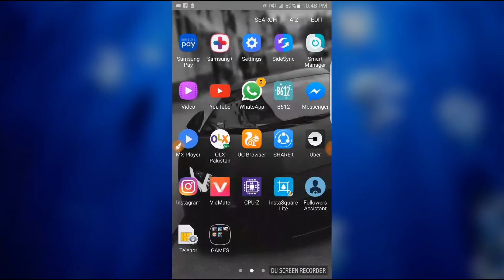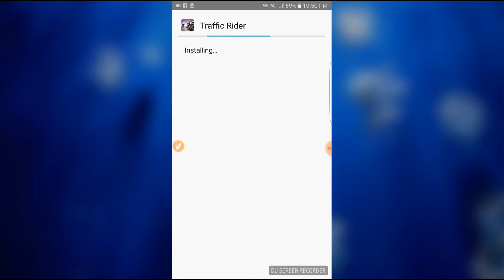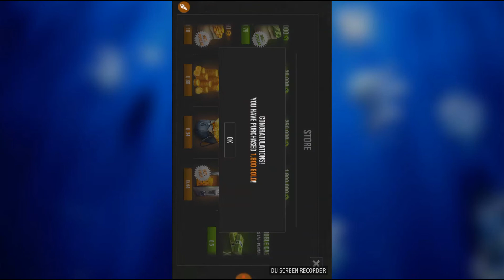How to hack Traffic Rider with lucky patcher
This vidio i show you how to hack trrafic rider with lucky patcher